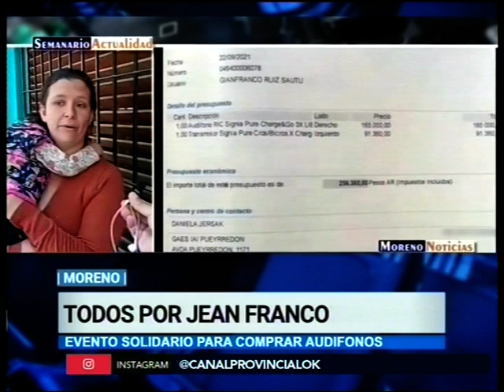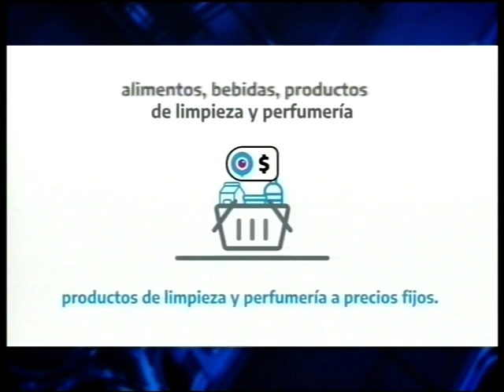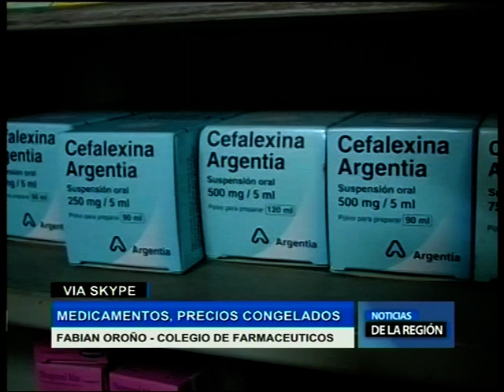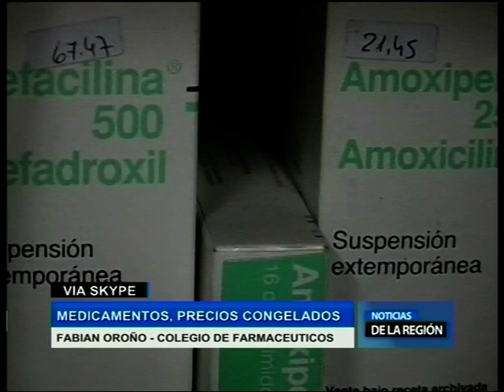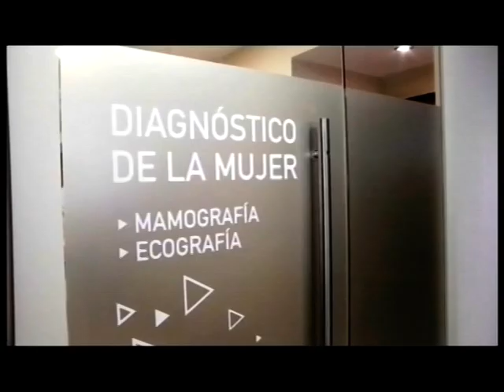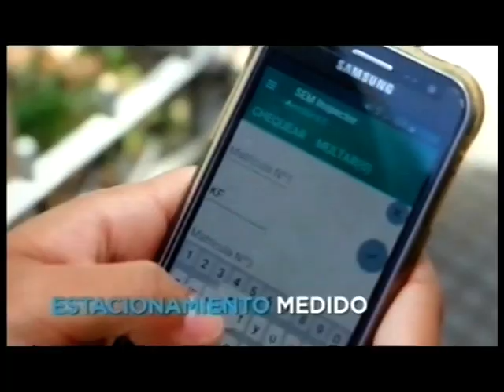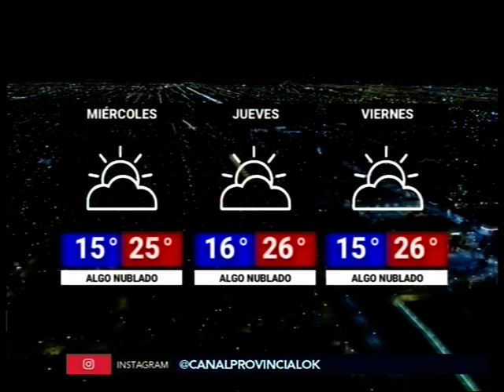Noticias de la Región - Martes 9 de Noviembre 2021